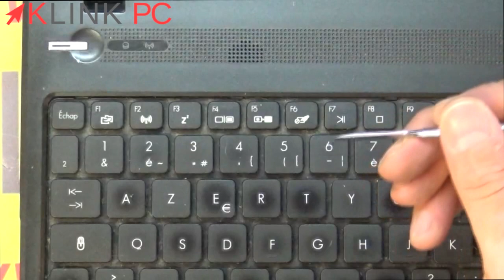Comment démonter un PC portable Packard Bell PEW96 💻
Vous verrez tout le processus commenté étape par étape afin de vous guider au mieux dans le démontage, le dépannage et la réparation de votre ordinateur portable Packard Bell PEW96.